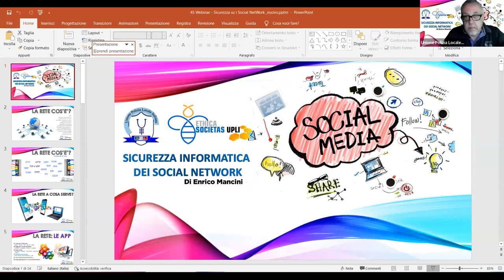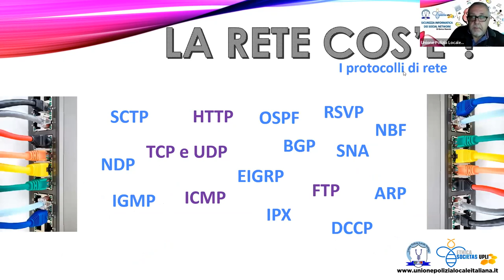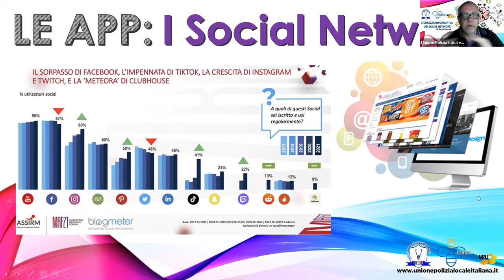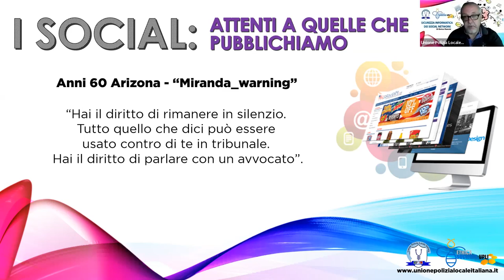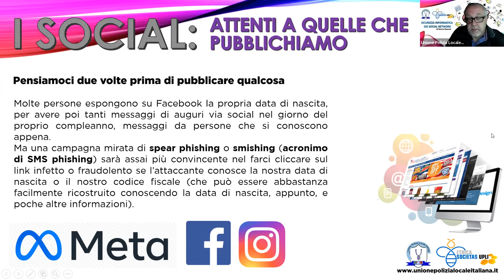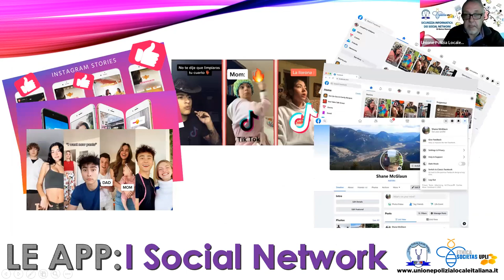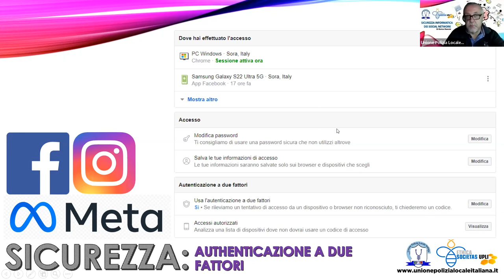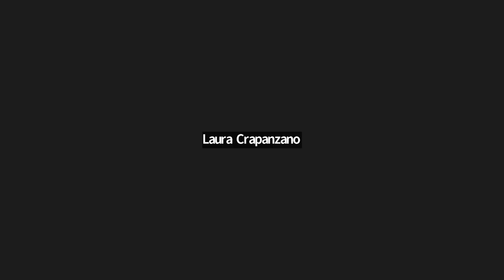45° WEBINAR UPLI: SICUREZZA INFORMATICA DEI SOCIAL NETWORK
Abstract:  Come difendersi dagli attacchi hacker quotidiani alla sicurezza dei sistemi informatici e ai dati personali, con particolare attenzione alla sicurezza dei social network (Facebook, Instagram, ecc.), sia nel caso dei profili istituzionali e sia nel caso dei social personali, soprattutto in considerazione del fenomeno del furto d'identità, esploso ultimamente in maniera esponenziale.